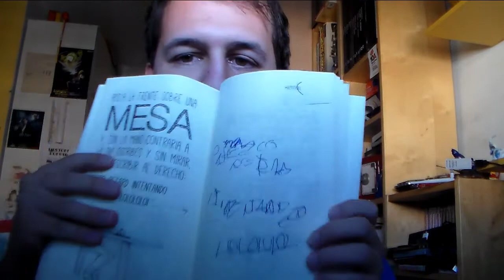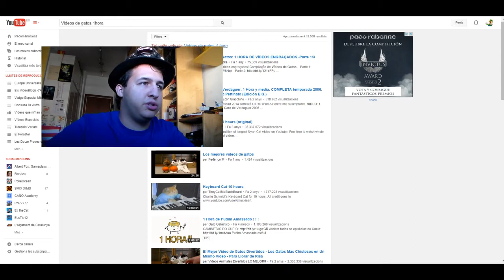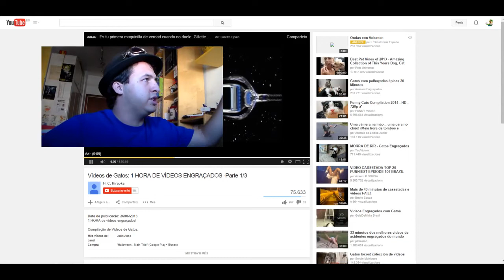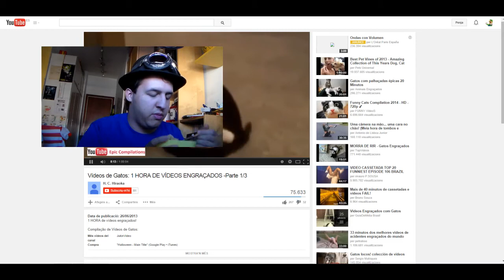Trolejades a la Astro (ep! que es el 2n) | Llibre Troll d'en Rubius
I vet aquí un gat i vet aquí un gos, aquesta tranquil·litat, ja s'ha fos.

Un nou vídeo amb les proves més estúpides i ximples (hi ha de pitjors) del llibre d'en Rubius, poseu bé el volum dels cascos i premeu els cables de la pantalla per gaudir de l'espectacle en condicions de categoria 2D, xD